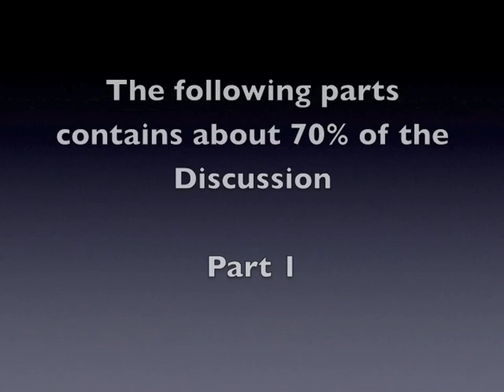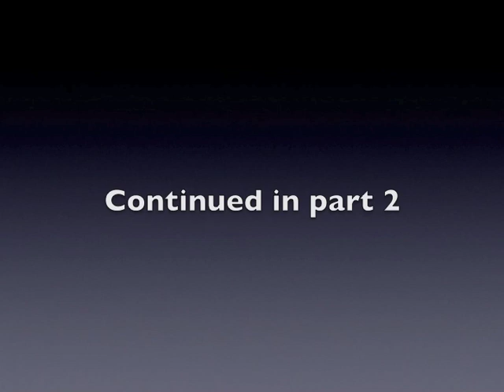Financial Crisis Part 1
Lecture, Debate and Discussion about Dr. Igor Panarin's view that the Financial Crisis will lead to the collapse of the U.S.

Main Participants: Dr. Igor Panarin (Former KGB Anal), Dr. John Brown (Professor Georgetown University) and Edward Hodgman (executive director of Understanding Government)